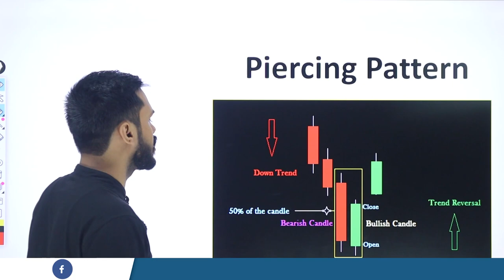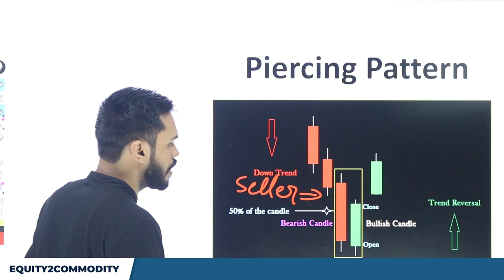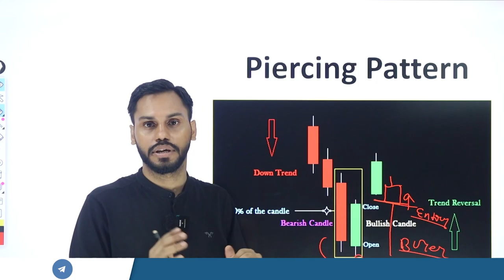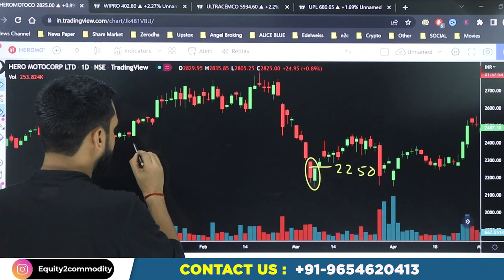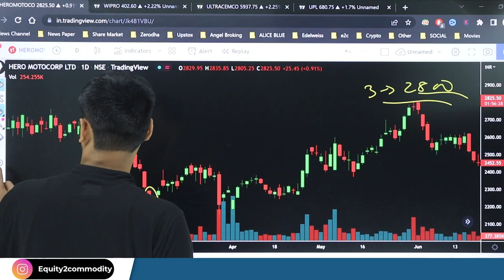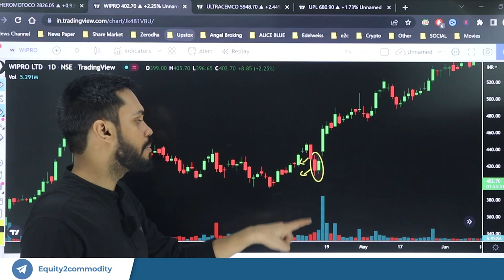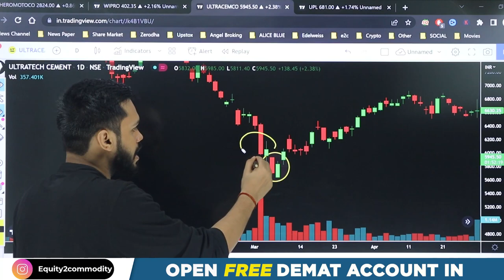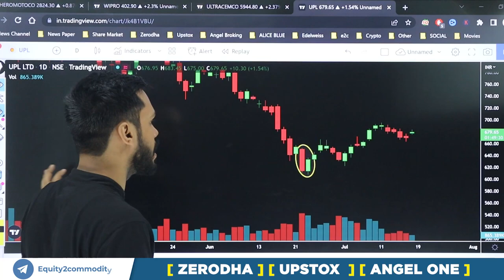MONEY MAKING CANDLESTICK PATTERN PART-1 | PIERCING PATTERN | CANDLESTICK OPTION TRADING STRATEGY